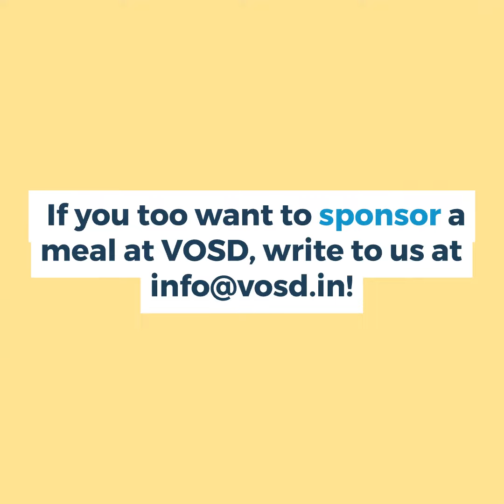Harpreet sponsors a meal at VOSD to mark wife Vidya's B'day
15th MARCH, 2023 - HARPREET SPONSORS A MEAL AT VOSD TO MARK BELOVED WIFE VIDYA'S B'DAY

Vidya and Harpreet are proud pet parents to Indies Coco & Zoey. Vidya celebrated her Birthday on March 10th. In order to give a sweet B'day gift to Vidya, who is also a fan of VOSD.

Our babies are greatly appreciative of the kind gesture. They send many wishes Vidya's way and wish the happy family many years of joy, love and togetherness. They also commend the lovely couple for adopting Indie dogs.

Treating dogs is the most wonderful way of marking special days. If you would also like to celebrate birthdays of loved ones with our dogs, then do consider contributing to our ' Sponsor a Meal' program.